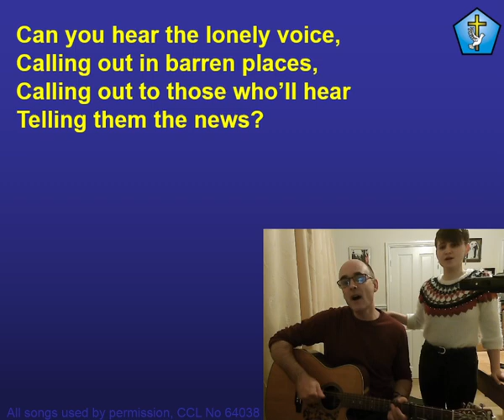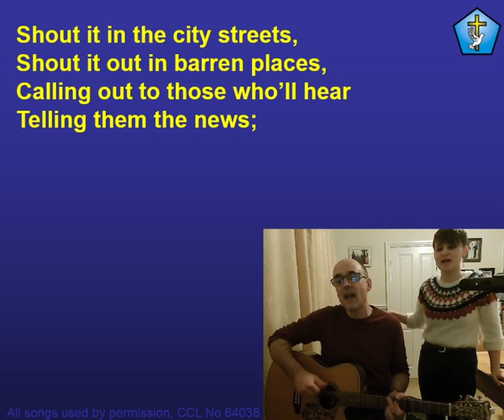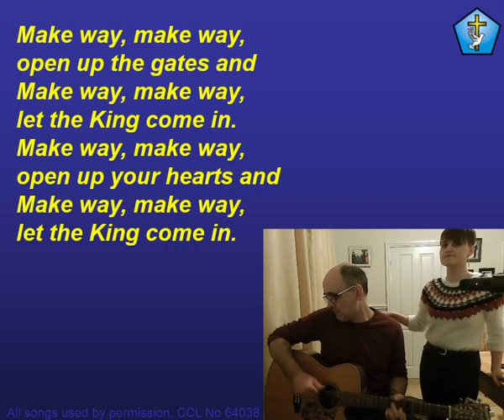Can you hear the lonely voice